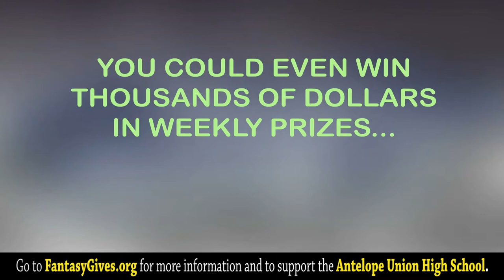A NEW WAY TO SUPPORT ANTELOPE UNION HIGH SCHOOL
How would you like to win thousands of dollars in weekly prizes for your charitable efforts?  Now you can!  Fantasy football is a national sensation loved by 57+ million people (35% are female).  For the first time, you can have fun playing fantasy football while supporting your favorite charity.

to find out more and get started today!